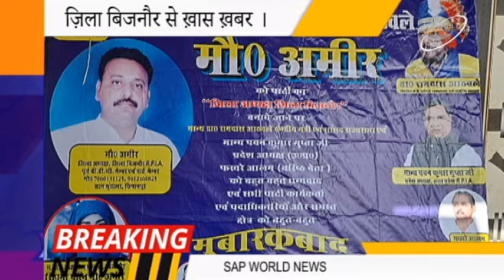ज़िला बिजनौर से ख़ास ख़बर ।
SAP World News channel offers latest news videos on Politics, Business, Cricket, Bollywood, Lifestyle, Auto, Technology, Travel, Entertainment and a lot more.